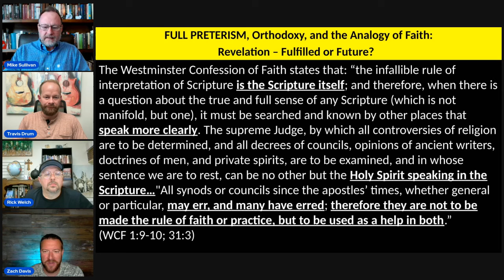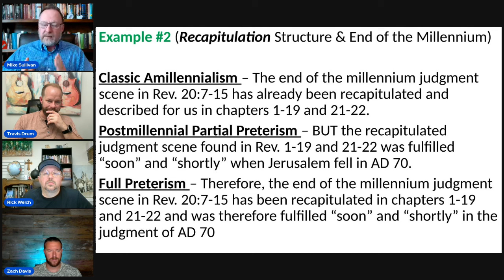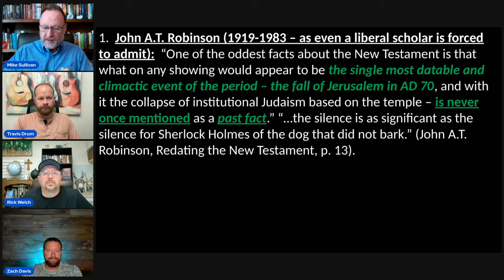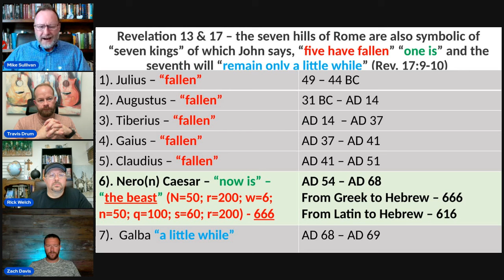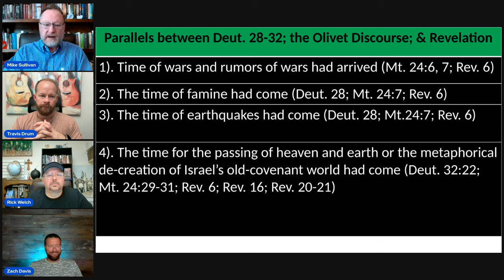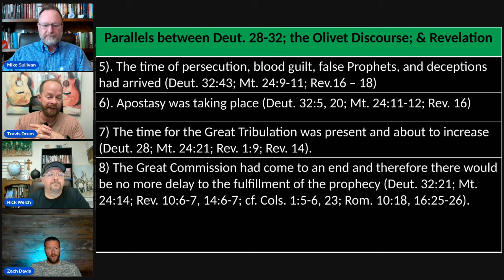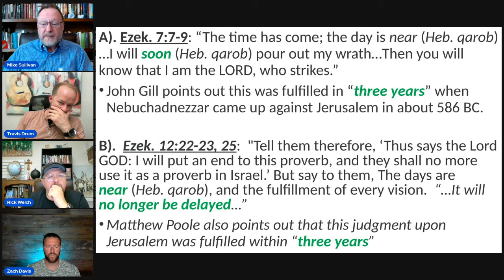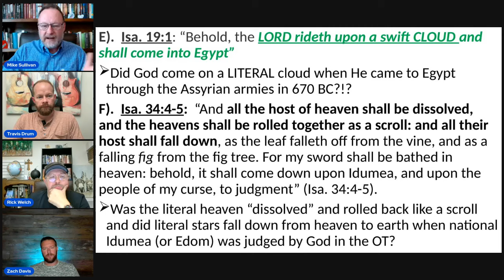Revelation Study Episode #2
Revelation Study Episode #2 - Tonight we looked at reformed "orthodox" views of Revelation and noted that we embrace truth from both the "orthodox" Classical Amillennial view and the Postmillennial Partial Preterist view. We also looked at how the OT used imminent time texts and apocalyptic language to help guide us in interpreting the book of Revelation.  Travis had some provocative comments on Matthew 24:36 that you do NOT want to miss!

Fullpreterism.com